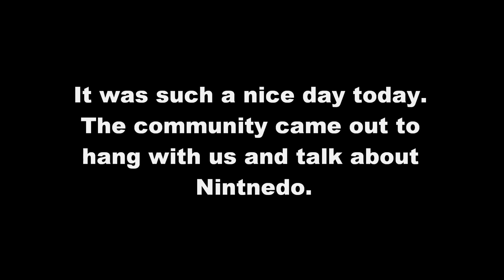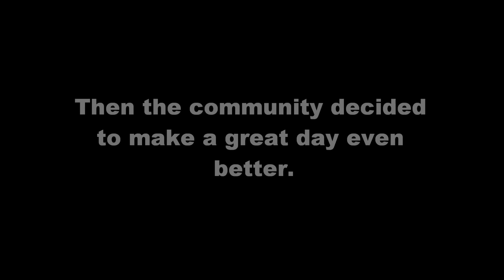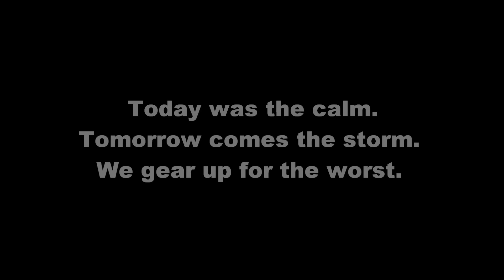This is why the Nintendo Community is the BEST!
The Nintendo community came to spend the day with TriForce and CND. They talked about a number topics regarding Nintendo. The community then gave 3 very special gifts to TriForce's. Check it out.